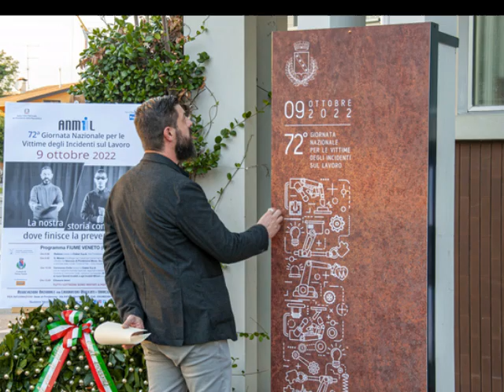Servizio sulla 72* Giornata Nazione per le vittime degli Incidenti sul Lavoro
Estratto dagli interventi del Sindaco di Fiume Veneto Jessica Canton, il Presidente della Regione Friuli Venezia Giulia Massimiliano Fedriga, il Presidente Nazionale ANMIL Zoello Forni